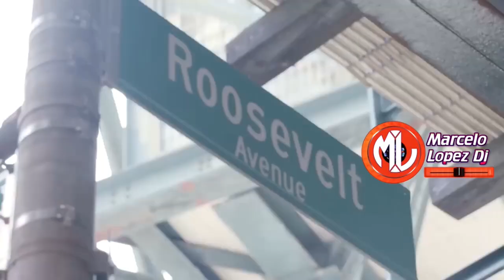Populares 3 mix marcelo lopez 2023